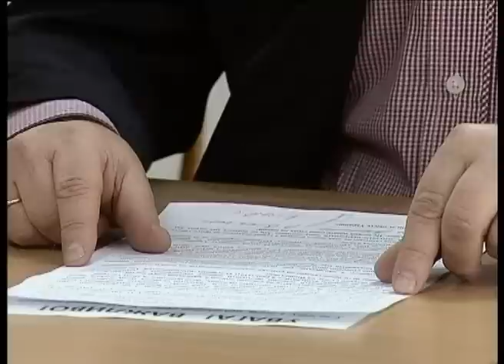Телеканал ВІТА новини 2014-02-26